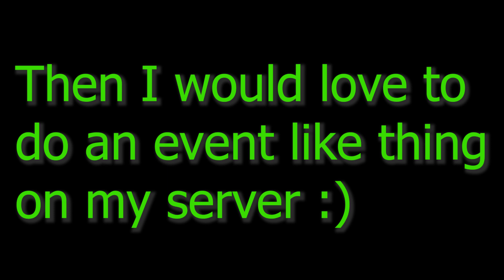Should I do This? Tell me. | AlexDM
please say in the comments if you own a copy of Minecraft Java Edition (not cracked) and you would want to join.

OFFICIAL YOUTUBE SITE!

IDKsmp OFFICIAL Site!